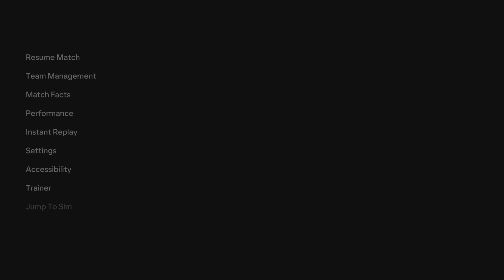Coventry City VS West Bromwich Albion EA SPORTS FC 24